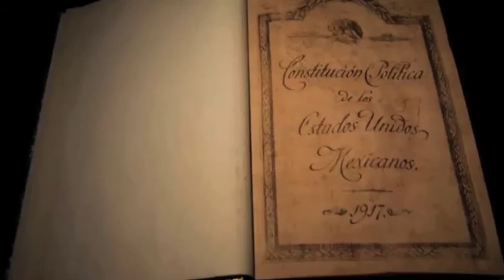Reflexiones sobre la constitución en su centenario por el Dr. José Antonio Caballero Juárez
Por: José Antonio Caballero Juárez